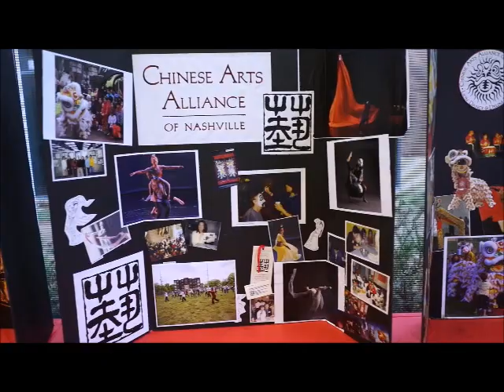2020 Chinese New Year Celebration @ Hillsboro Village 2-1-2020 (Chinese Arts Alliance)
CAAN (Chinese Arts Alliance) presenting its 5th annual Chinese New Year Celebration at Hillsboro Village.  The event was moved to indoor venue due to rain.  We were glad that the crowd followed us to the rain-site.

We appreciate all these great performing groups and artists' performances!
They are Puppet Truck, CAAN's "Mouse Bride" artists, CAAN's Chinese Drumming Group, Dance Nashville, Nashville Ukulele Society, CAAN's Lion Dance Team, Nashville Chinese School Chinese Yo-Yo Club, Ode to Joy, Centenial Youth Ballet, Playing By Air, Warner Arts Magnet Elementary's Chinese Drumming Group, MLK High School, Phialva Zomi Bamboo Dance, and CAAN's Nashville Dragon Dance Team!

A successful event can't be done without volunteers who assisted from setting up, decoration, instruct Arts/Crafts Workshop, Chinese Naming, Yo Yo workshop, TaiChi Workshop to striking down.

2020 Chinese New Year Celebration Planning Committee
Jen-Jen LIn (director), Karen Grubbs, Joting Wong, Buist Hardison, Roberta Sanders, Jo Lippe, Ray Friedman, Margaret Chong, and Cindy Hui-Lio.

This video is filmed and edited by Precision Videos.